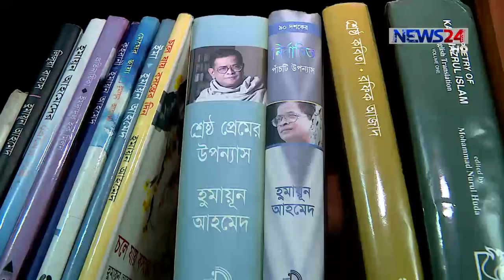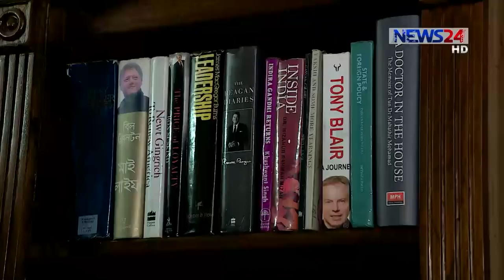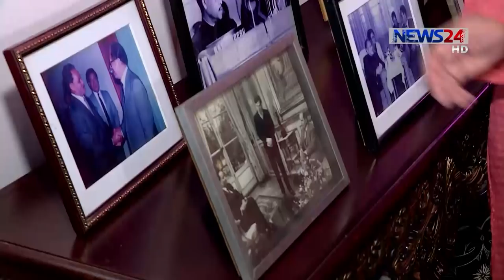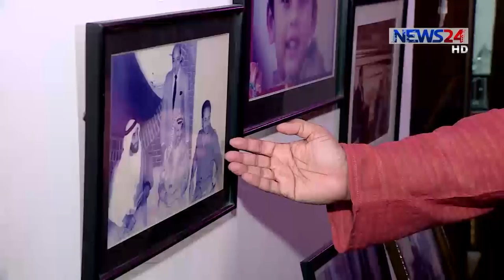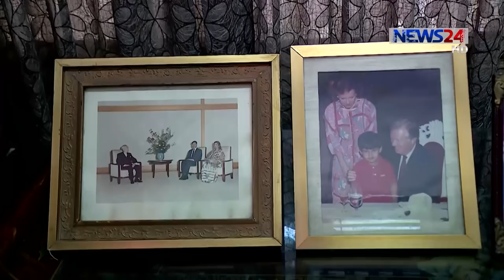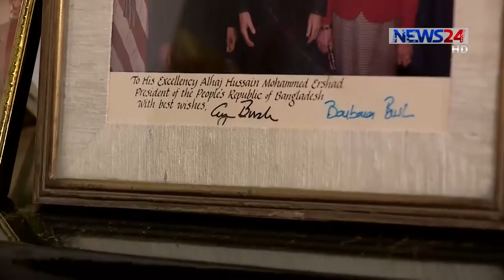Eid Special সেই সব দিন Naem Nizam with Hussain Muhammad Ershad on 2nd September, 2017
Eid Special Interview - Naem Nizam with Hussain Muhammad Ershad.
সেই সব দিন
On Aired on 2nd Spetember. 2017 on NEWS24.